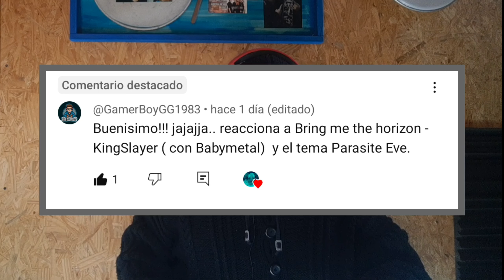Bring Me The Horizon - 'Kingslayer' ft. BABYMETAL .Live In Tokyo // EXPLOSIVO// (REACCION)#9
Gran parte del contenido que subo a Youtube es desmonetizado por usar contenido con derechos de autor. Si te gustaría colaborar con el canal con lo que puedas para poder seguir haciendo contenido y mejorando cada vez más la calidad del mismo, lo podés hacer con los siguientes links. Desde ya, te agradezco muchísimo con tu aporte